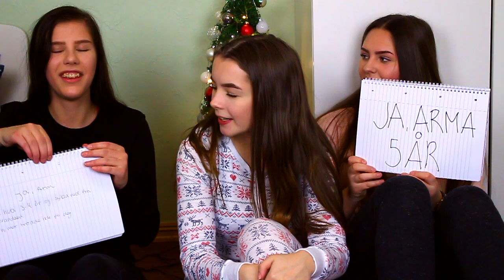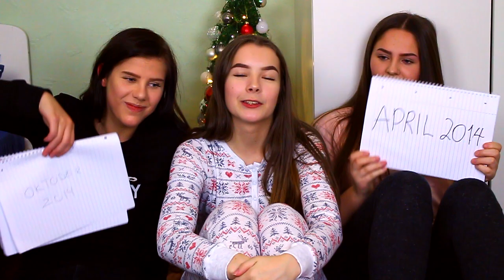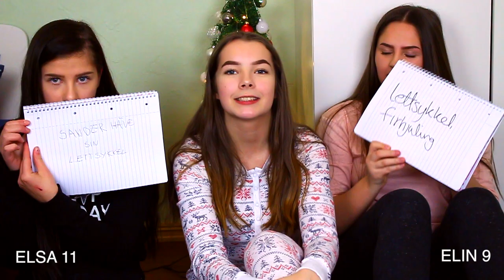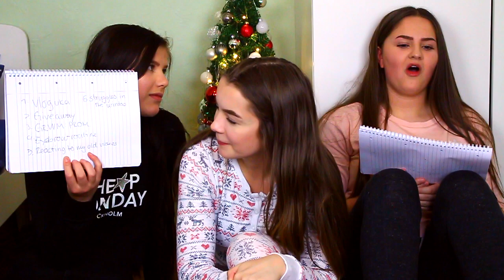Bestfriend VS Bestfriend | Hvem kjenner meg best?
Hei alle sammen, jeg håper dere likte dagens luke! håper dere alle får en fantastisk lille julaften, loveyouuu

❀SOSIALE MEDIER:

-Periscope: @trineweydahl

Effects by Gabrielle Marie